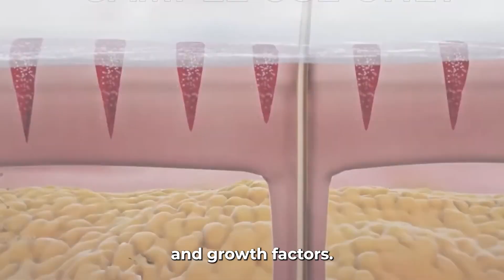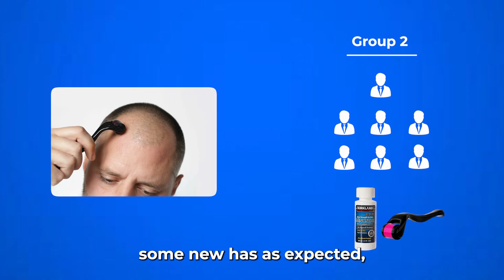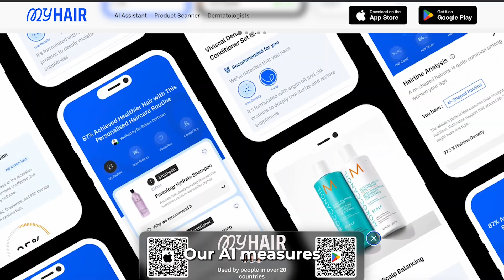The Dermaroller Hack for Faster Hair Growth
Struggling with hair thinning, receding hairline, or slow regrowth? This video reveals a powerful, scientifically proven combo — derma roller + minoxidil — that outperforms minoxidil alone for hair growth, thicker hair & faster results.

Based on randomized controlled studies & meta-analyses, this method boosts hair count, improves hair density, and accelerates regrowth in just a few weeks. Learn exactly how to use the right needle size (0.5 mm), the correct frequency, how to avoid mistakes like scalp irritation or infection, and when you should expect visible changes. If you're serious about stopping hair loss or reviving thinning hair, this video is your blueprint.

➤ Want proof, real-before/after visuals, and the data behind the science? Stay for the end.

➤ Use these know-hows safely — and track your progress with tools like myhair.ai so you actually see the change instead of just hoping.

Timestamps / Chapters:
00:00 – Why Minoxidil Alone Often Isn’t Enough
00:35 – What Is Dermarolling & How It Helps
01:02 – Dermaroller + Minoxidil vs Minoxidil Only
01:25 – How To Use It Right (needle size, technique, frequency)
01:45 – Common Mistakes That Kill Your Results
02:05 – What Results to Expect & When
02:25 – MyHair.ai: How to Track Your Progress
02:50 – Final Takeaway & Call to Action

With MyHair.ai, you can track, count, and analyze your hair to spot early signs of hair loss, improve hair growth, and prevent further shedding.

Take control of your hair health with science and AI—not guesswork.